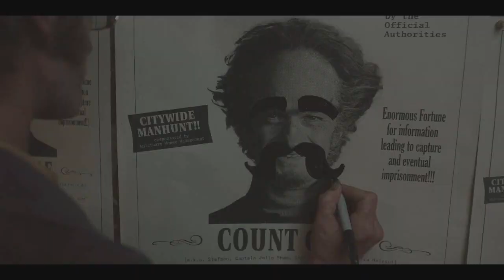Funny scenes + Every Cough In Season 2 of A Series of Unfortunate Events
SPOILERS DUH

Ladies and gentlemen, the best part of the show.

K.Todd Freeman as Mr Poe...